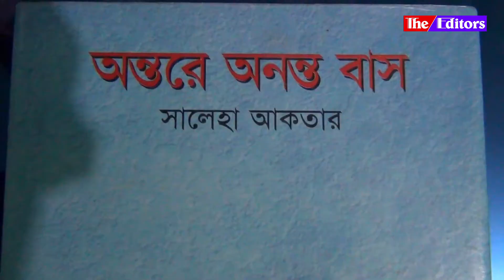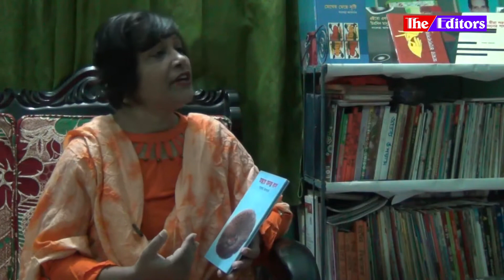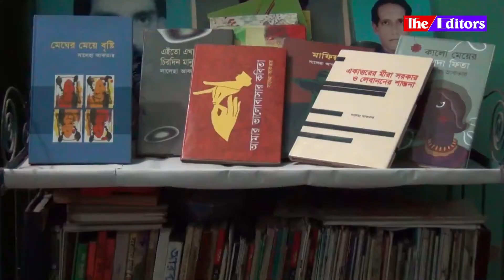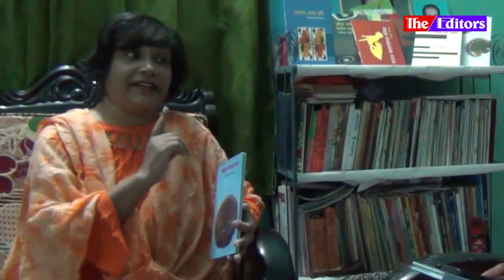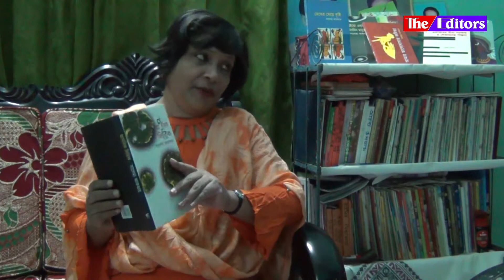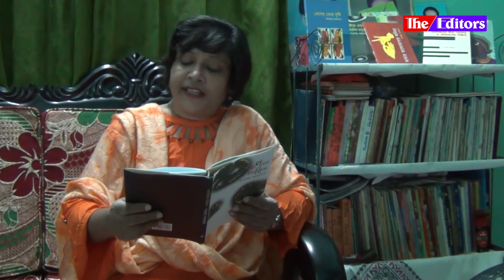সাহিত্য আড্ডা।। কবি সালেহা আকতার।। দ্য এডিটরস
দ্য এডিটরস এর সাহিত্য ও সংস্কৃতি বিষয়ক অনুষ্ঠান ‘সাহিত্য আড্ডা’
আজকের অতিথি: কবি সালেহা আকতার
গ্রন্থনা, পরিকল্পনা ও উপস্থাপনা: তানজির কচি